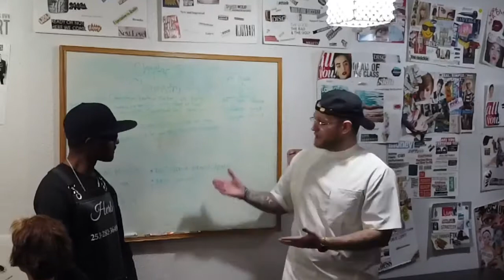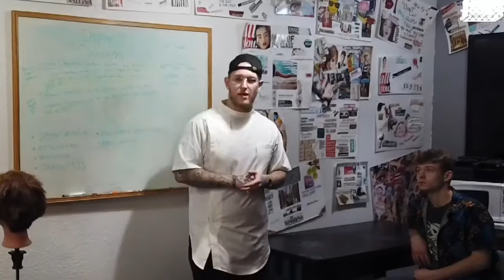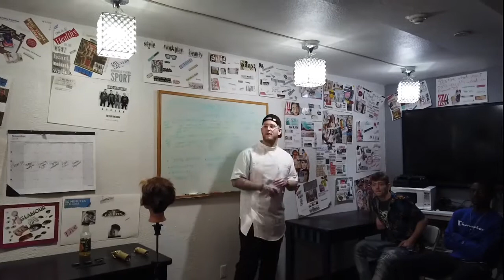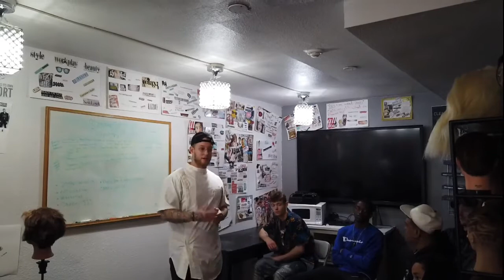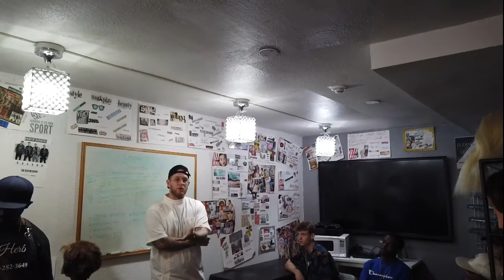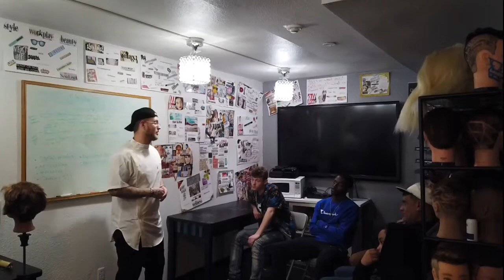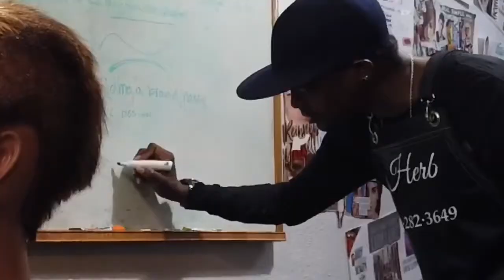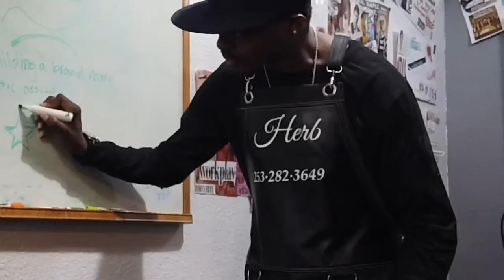How to freestyle